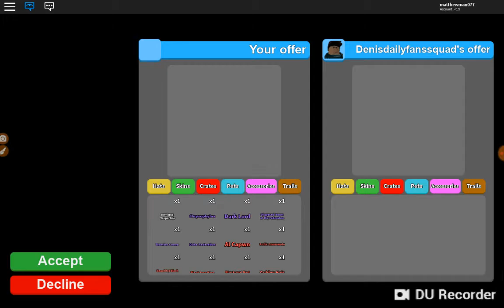Over 3 million blocks mind